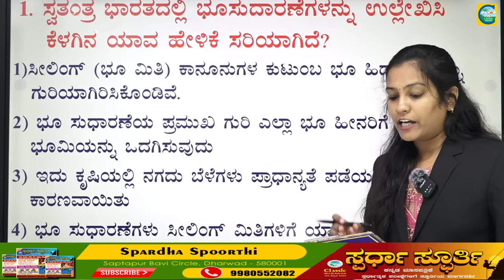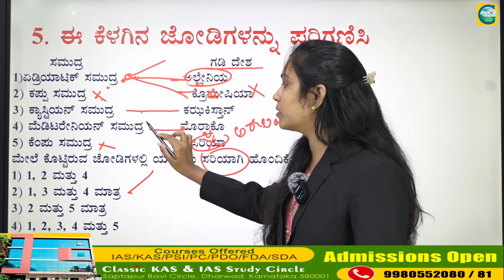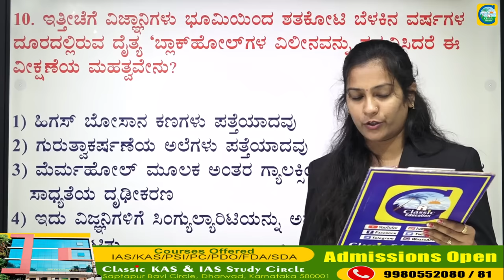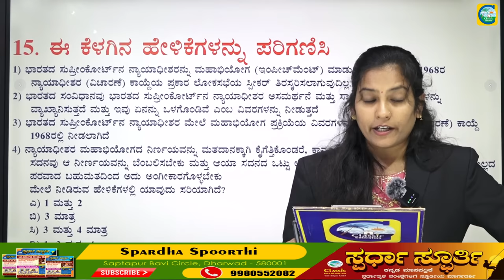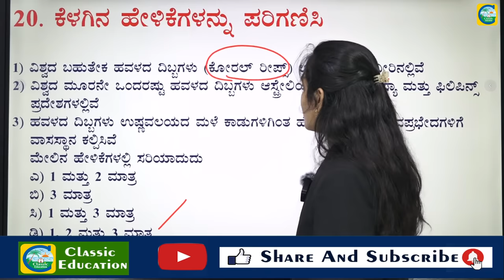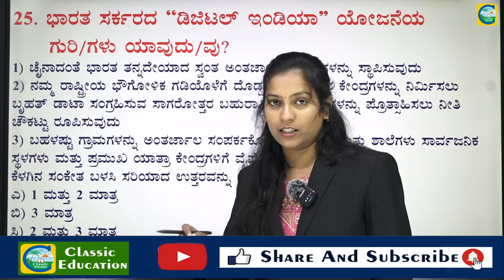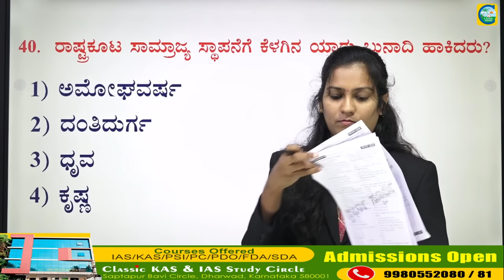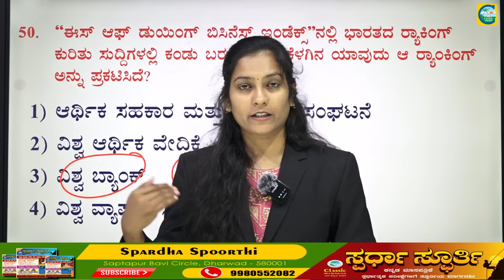ಕ್ಲಾಸಿಕ್ PSI ಮಾದರಿ ಪರೀಕ್ಷೆ ವಿಶ್ಲೇಷಣೆ || Target PSI 545 || Priyanka Pattar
Classic Education
Dharwad